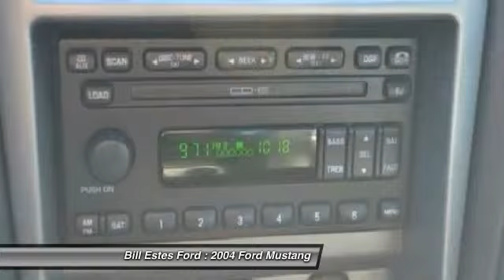2004 Ford Mustang Brownsburg IN P1465A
2004 Ford Mustang Premium Mach 1

You'll love this 2004 Ford Mustang. This is a car you'll want to take home. With 28949 miles, it features Automatic transmission and an exterior color of Competition Orange. Call and get in touch with Bill Estes Ford directly, and be the first to open the car door today!